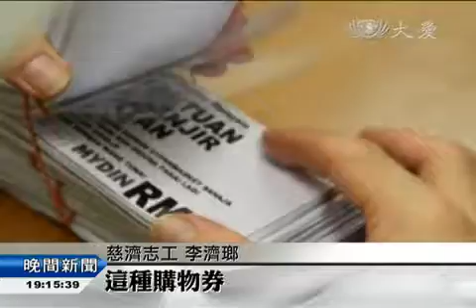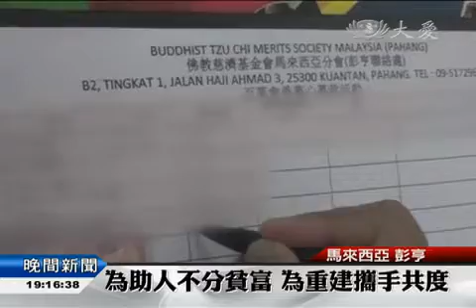【慈善】購物券代替現金 因地制宜供所需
馬來西亞水患發生時，許多民眾倉皇逃離，根本來不及收拾細軟。現在災後民眾渴望盡快恢復生活，卻陸續有經濟上的問題，慈濟志工除了及時發放慰問金之外，也提供「購物券」，讓他們前往離災區最近的購物中心採買生活物資，這些舉動，也獲得商家與受災民眾的支持。

民眾：「買弟弟、妹妹開學要用的東西。」

民眾：「買掃把、買肥皂粉。」

民眾：「買學校校服，買日常用品，還有買清掃用具因為水災。」

民眾：「日常用品啦，應該水災過後，需要用到的東西。」

受災民眾購物，用的都是慈濟提供的「購物券」。

民眾：「謝謝你們慈濟，大家都是支持幫忙我們。」

慈濟志工 李濟瑯：「因為有一些收容所，是不適合發放現金，他們有一些限制，而且還有一些災區，我們去的時候不方便一次，帶這麼多的現金過去，最好的方式就是，我們直接給他們這種購物券。」

志工協助受災民眾恢復生活，不拘泥於形式、因地制宜，購物中心不但接受慈濟以「購物券」賑災的想法，還動員員工連夜印製。

購物中心副理：「我們知道外頭，很多人需要食品等物資，我們還能工作就要幫忙，我們給的是優惠價，並沒有趁機漲價，就算因為水災，沒有充足的貨源供應，我們也是照原價賣。」

不只在「吉蘭丹州」，在「彭亨州」的「馬蘭縣」，新加坡與馬來西亞的志工團隊在發放過程中，也感動了受災鄉親。

慈濟志工彭敬順：「我們想要教導每一個人，無論是否貧困，都可以去幫助別人。」

因為天災，慈濟募得眾人的一分愛心，馬來西亞有更多民眾，從此之後、加入了助人的行列。

綜合報導
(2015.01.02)